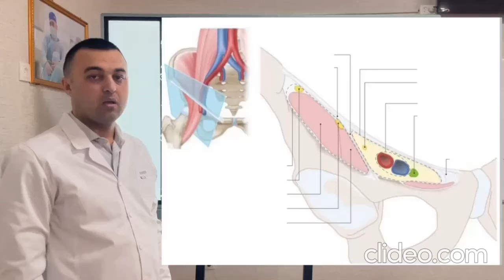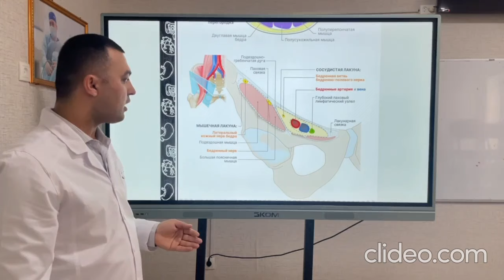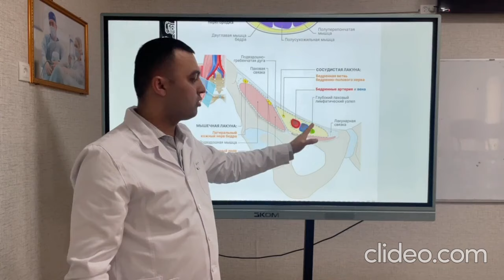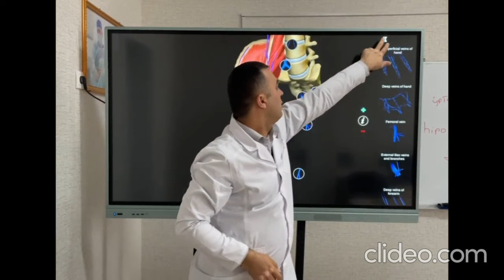Osiyo Xalqaro Universiteti o'qituvchisi Hamroyev Xudoyshukur darslaridan lavhalar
@Osiyo.Xalqaro.Universiteti. Klinik fanlar kafedrasi o'qituvchisi Hamryev Xudoyshukur